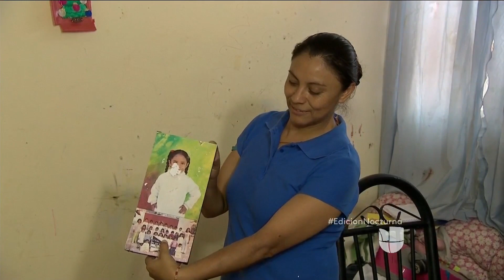La familia de Alondra Luna sigue afectada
Los padres de Alondra Luna se vieron severamente afectados ya que ambos perdieron su trabajo tras escándalo.